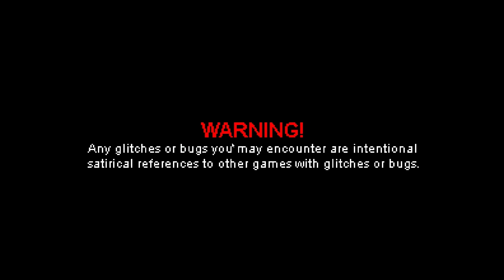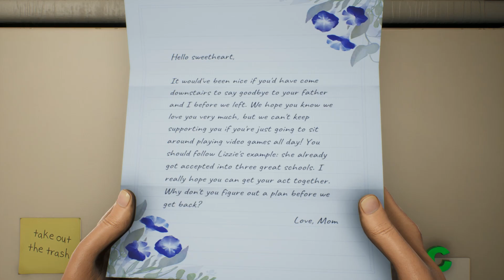Meet Kenny - High On Life | Walkthrough & Gameplay | Part 01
Earth is being invaded and we have a savior. This game is funny as hell!

~My Rig~
AMD Ryzen 3600
AMD Radeon XFX QICK 6700XT 12GB
Netac 16GB 3200Mhz RGB Ram
Lexar 256GB NVME
WD 1TB HDD
SEGOTEP BeCool 240MM LC